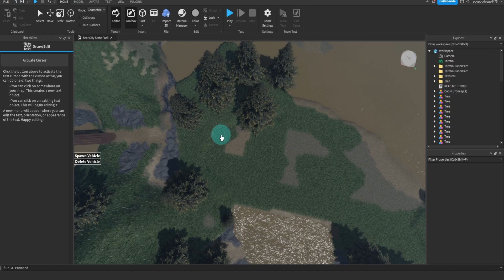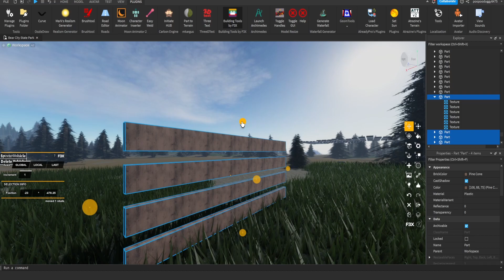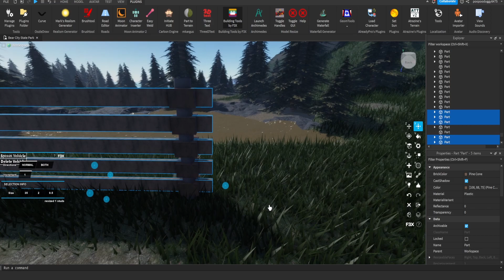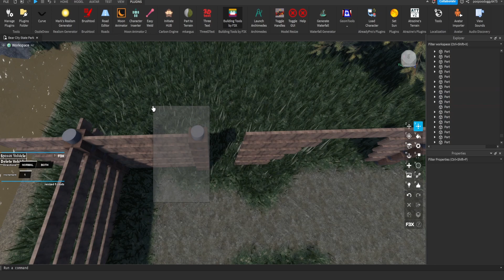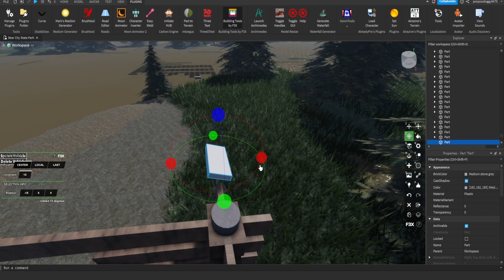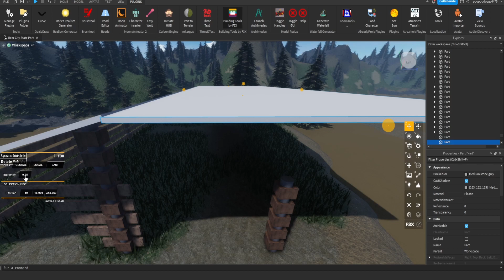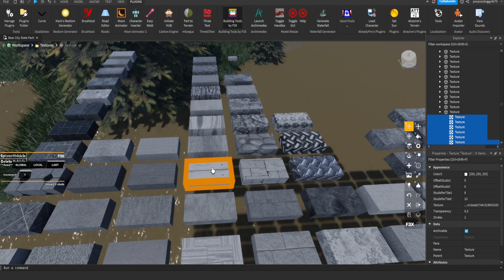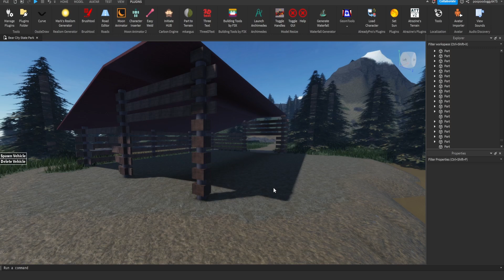Bear City State Park (shorter) ep.3 - starting the sawmill build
This is episode three of a new series I will be starting where I build an entire showcase map.